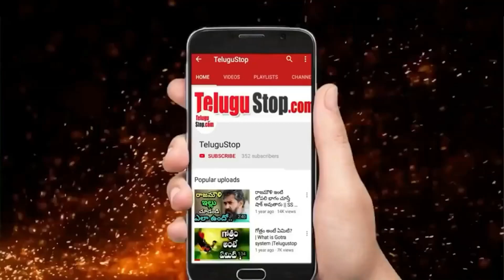Singer Kalpana Family Life Struggles | Biography | Marriage కల్పన ఎన్ని కష్టాలు పడిందో తెలుసా? #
Kalpana  is telugu popular sinnger,she became singer after facing many struggles in life,her life story inspiring to her fans & telugu audience.

*Editor:Mamatha_K*

Tollywood Singer Kalpana Family Life Struggles | సింగర్ కల్పన జీవితంలో ఎన్ని కష్టాలు పడిందో తెలుసా ?

*** 🔥🔥ఎక్కువగా చూస్తున వీడియోస్ ...మీరు కూడా చూడండి. WATCH MOST POPULAR TOP 10 TELUGU STOP VIDEOS🔥🔥 :